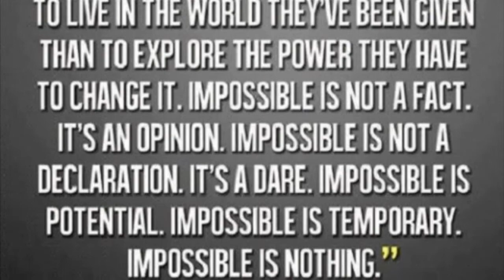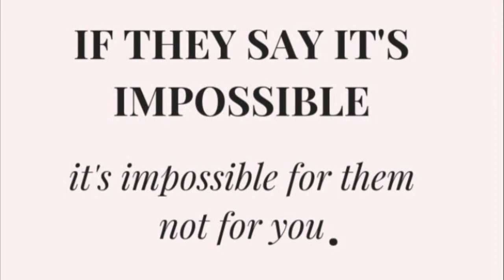SDG 15 Life on Land -- Student-Created Video